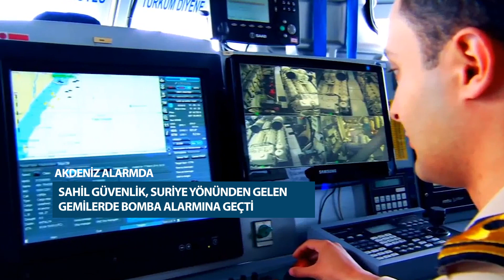Suriyeliler Akdeniz'i de karıştırdı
Sahil Güvenlik Komutanlığı Suriye’den Türkiye limanlarına gelen gemilerde bomba transferleri yapıldığı duyumlarını rapor etti. Limanlar ‘Son beş durağı içinde Suriye olan ticari gemileri iyi arayın’ diye uyarıldı.